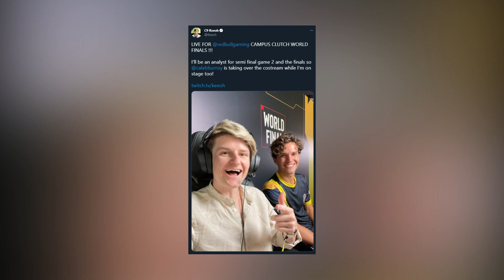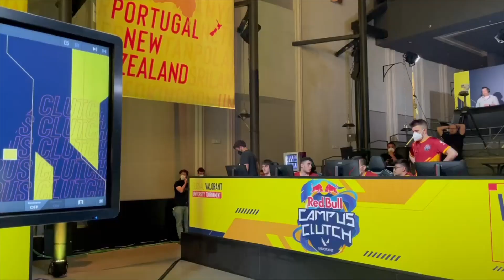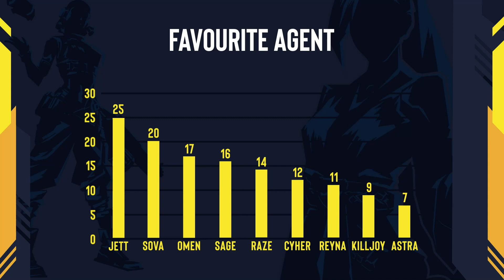Red Bull sent me to SPAIN for VALORANT? (Analyst Keeoh)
thumbs up for MADRID